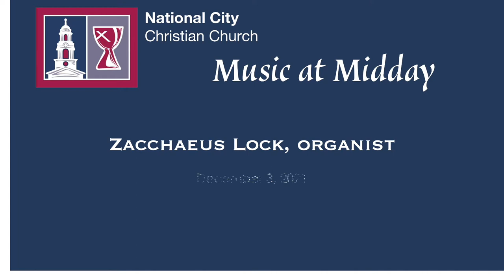MUSIC AT MIDDAY: DECEMBER 3, 2021 - ZACCHAEUS LOCK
We are delighted to be welcoming back Zacchaeus Lock,  performing works that you are sure to enjoy:
·      The Planets (I. Mars, The Bringers of War) – Gustav Holst, trans. Peter Sykes

·      Variations sur un Noël – Marcel Dupré

·      The Planets (IV. Jupiter, The Bringer of Jollity) – Gustav Holst, trans. Peter Sykes

Zacchaeus Lock, winner of the 2017 American Guild of Organists Pittsburgh Chapter Quimby Regional Competition for Young Organists, is music director at St. Joseph Catholic Church in Danbury, Connecticut.